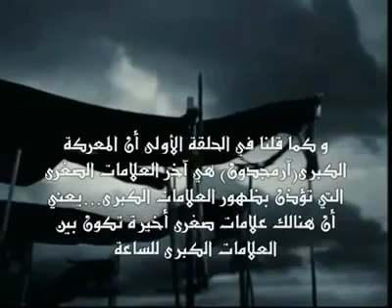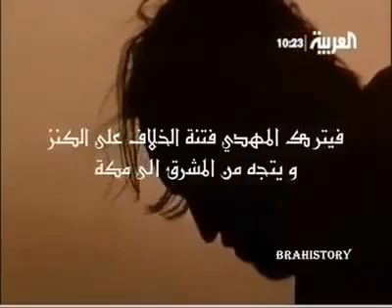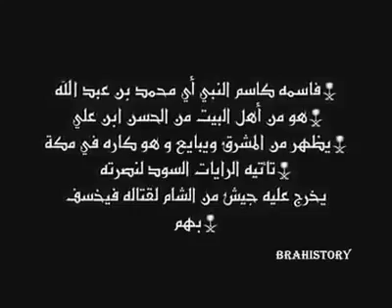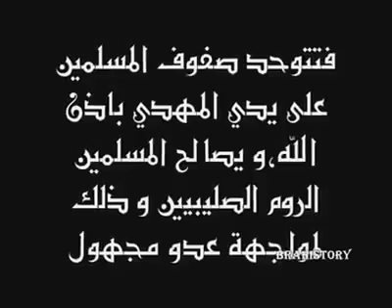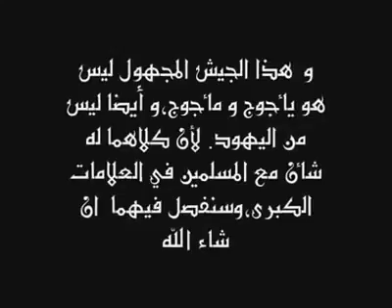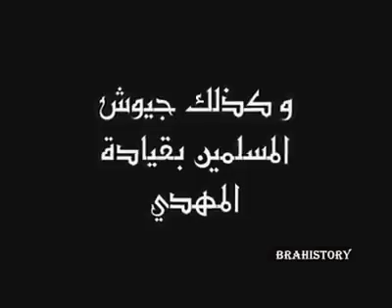HARMAJIDOUNE o7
الحـلـــقة الـســابــعة مــن ســلسـلة " أرمجــــــــــــدون " أعـــظــم مــعــركـــة فــي التـــاريــخ ســوف تـــقـــع